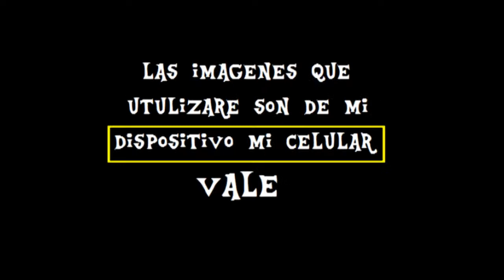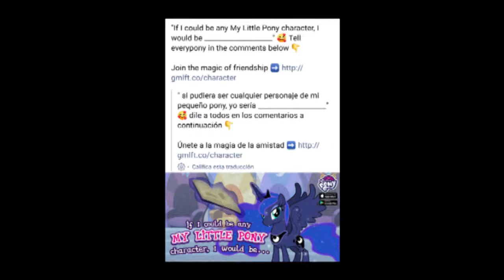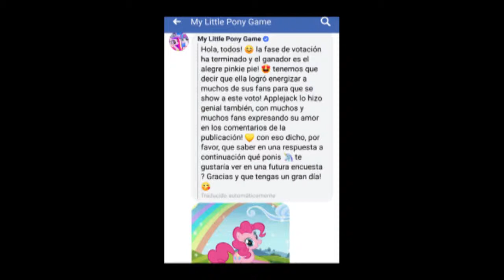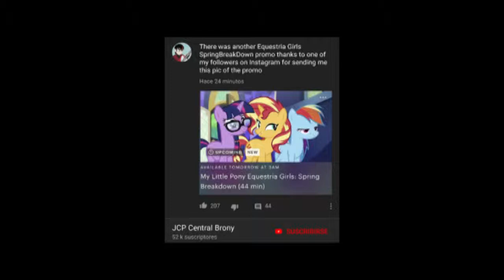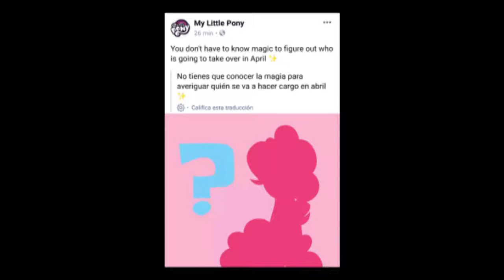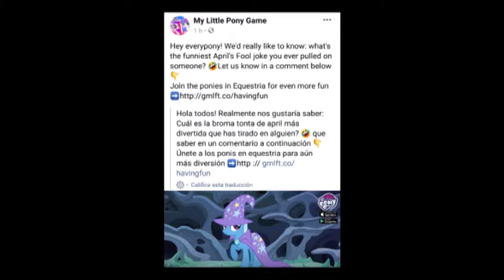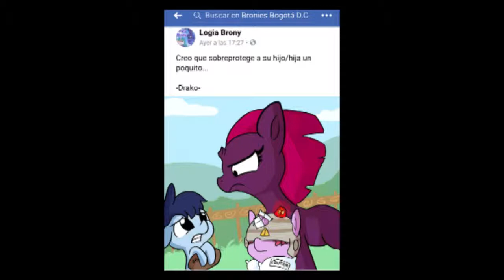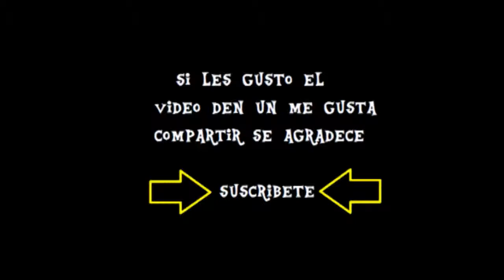mp evento Spoiler y un meme faill